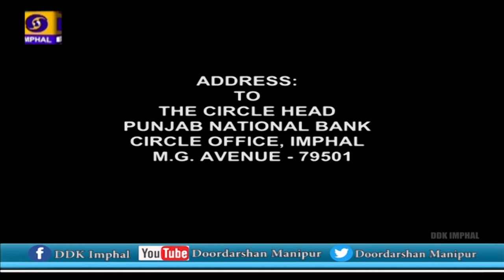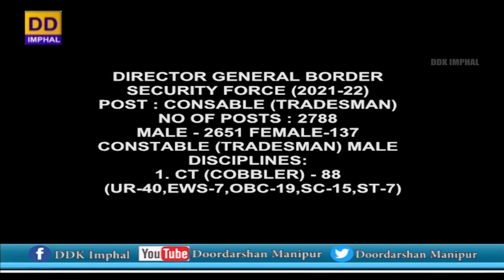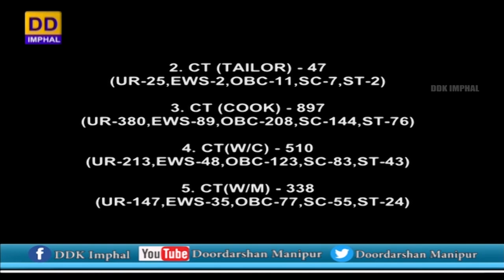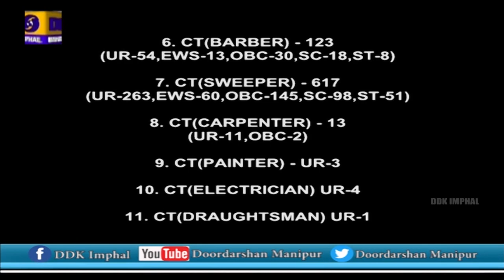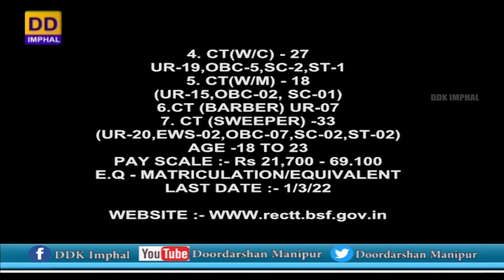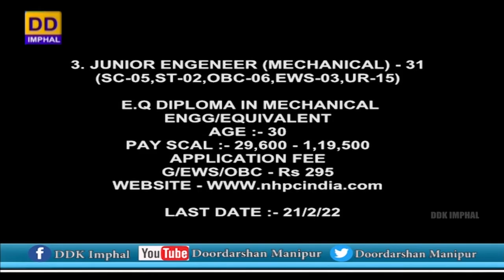Employment News | 11th February 2022